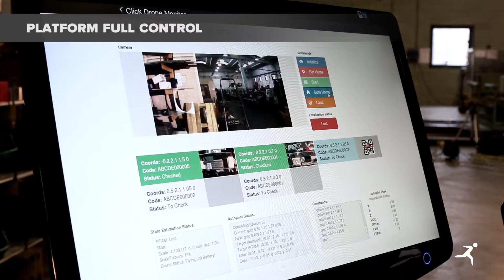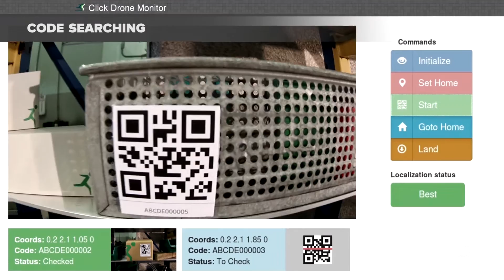LEA platform for IoT - Drone Experience (Extended Version)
This video shows the transition from Lab to a Real Environment of the Click Reply Application that support Inventory Process with an autonomous flying Drone.
The Application is a Pilot and use the new Reply platform for Logistics 4.0.